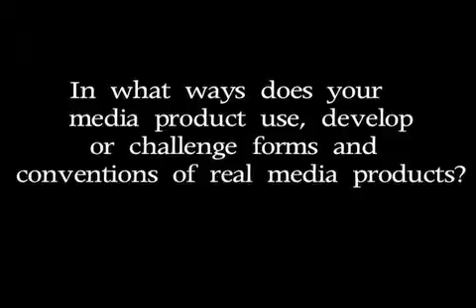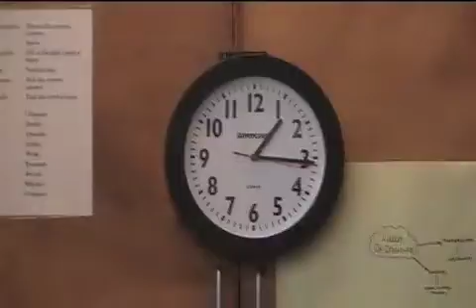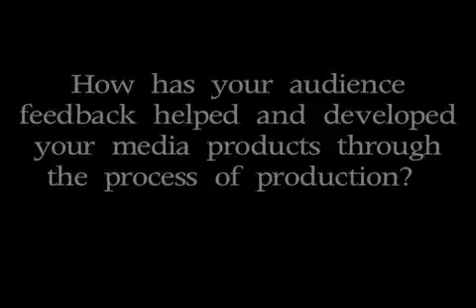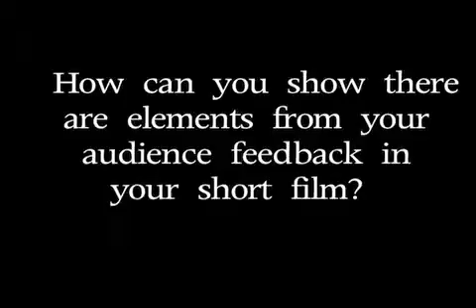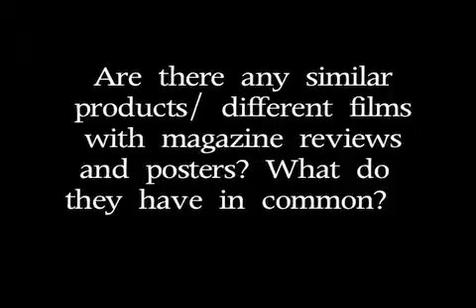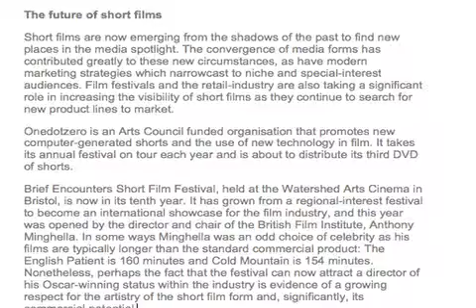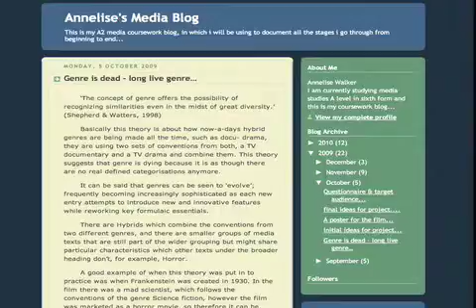matilda maladroit eval.m4v